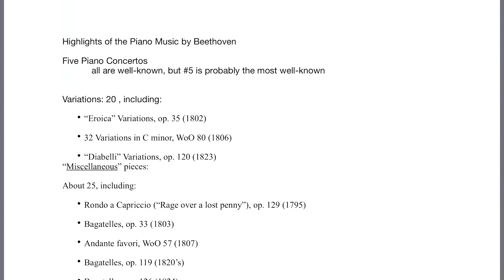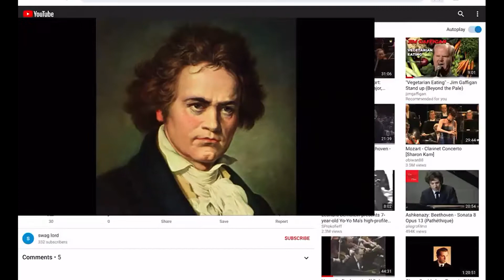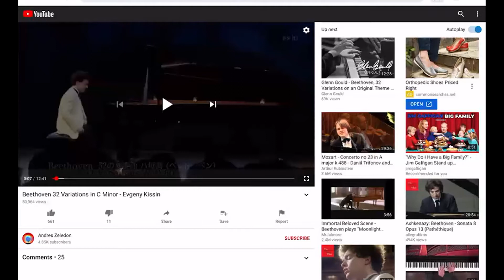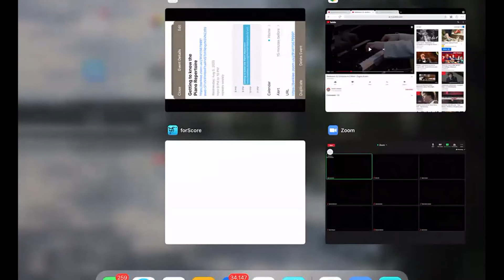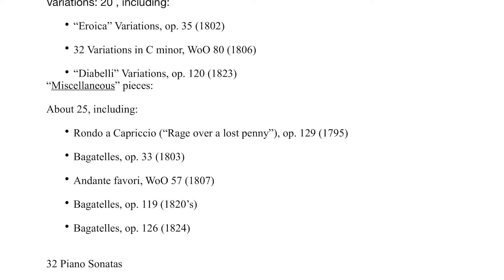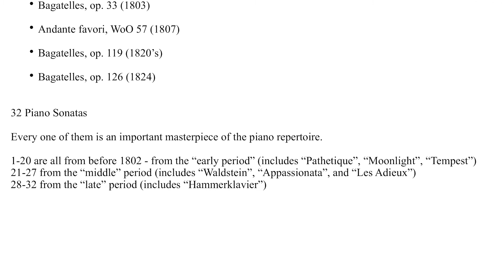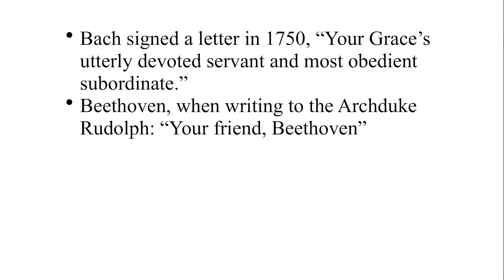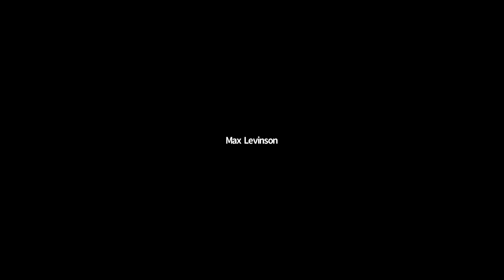August 5 OCPAG Wednesday Evenings with Max Levinson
San Juan Chamber MusicFest Artistic Director Max Levinson is offering a series of eight live, virtual, hour-long historical presentations on piano music throughout the ages. Max will give a talk, play a short piano piece and then take questions from the Zoom audience. Max is presenting these virtual talks because the 2020 SJCMF has been cancelled due to COVID-19.

Max presents the week of August 5 a presentation on Beethoven and the "Artist" with a Capital "A".